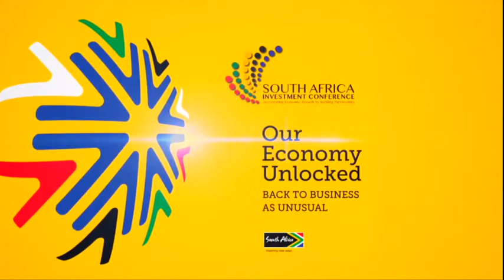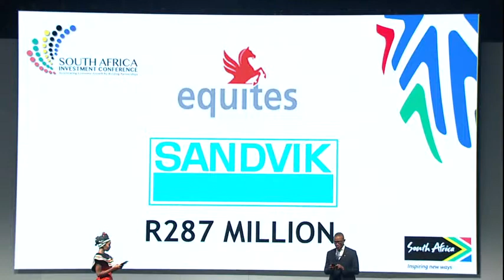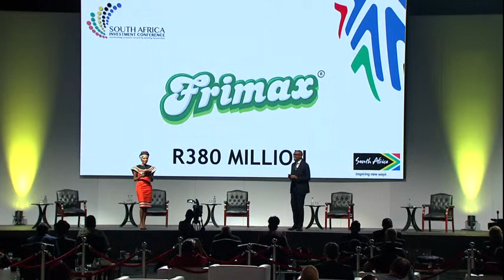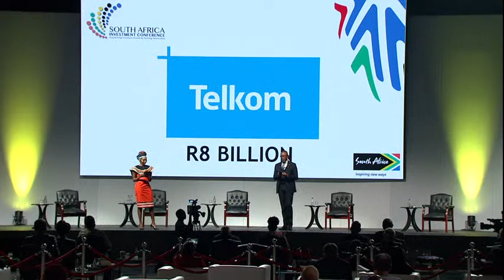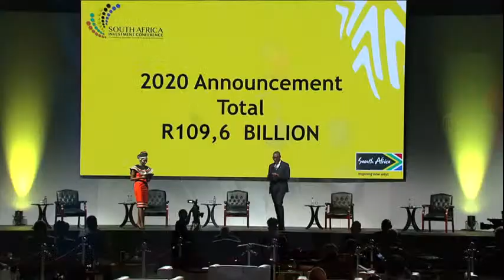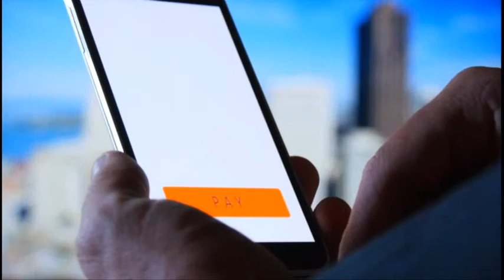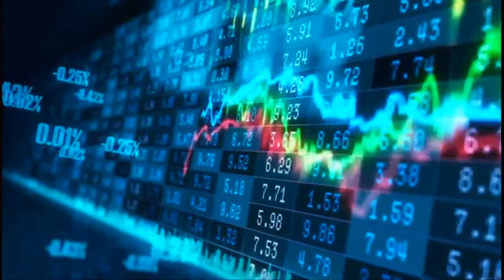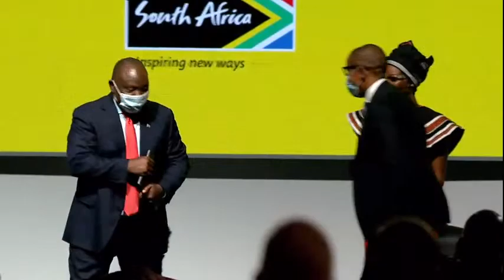Conclusion of the third South Africa Investment Conference and remarks by President Cyril Ramaphosa